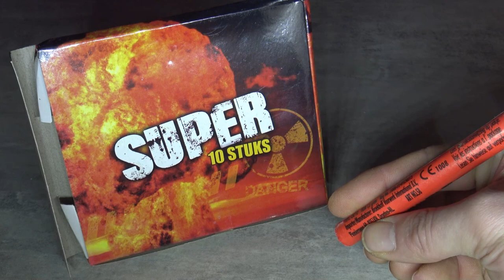Super ´´Böller´´ im Test Cracker in einer langen Röhre